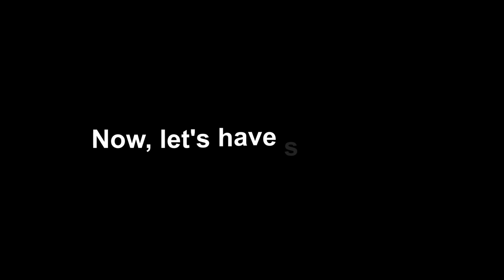The FASTEST CAR in Hill Climb Racing 2 (DRAG RACING) - GamePlay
Hill Climb Racing 2 What is the fastest vehicle ?? In this video you will know what is the fastest car (On Flat road) without tuning parts

1) Galaxy Voices - Cauzmonote · [Free Copyright-safe Music]

About the game:
Hill Climb Racing 2 is a 2D online multiplayer racing game with dozens of tracks, vehicles and character customization options at your fingertips. Feature List: - Race uphill in over 20+ different vehicles - Cars, trucks, bikes and even a tank! - Unlock & upgrade new vehicle parts for your favourite vehicle!